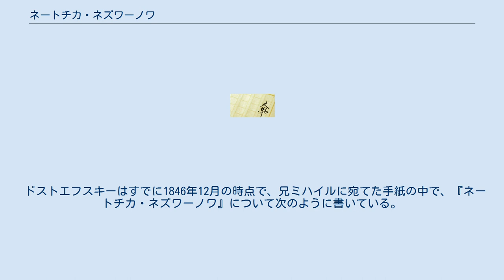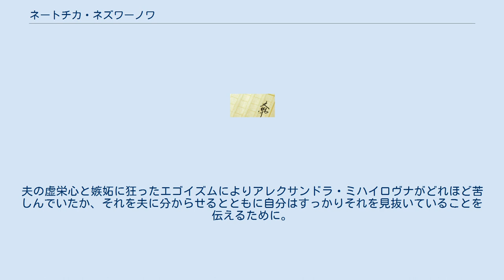ネートチカ・ネズワーノワ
フョードル・ドストエフスキーの小説
『ネートチカ・ネズワーノワ』（ロシア語: Неточка Незванова）は、フョードル・ドストエフスキーの中編小説で、1849年に『祖国雑記』1月号、2月号、5月号に発表された。
ドストエフスキーは同年4月23日にペトラシェフスキー事件に連座して逮捕されたため、5月号には、作者ドストエフスキーの名前を出すことは許されず、この作品も未完に終わった。
シベリア流刑前の最後の作品となる。
 ドストエフスキーはすでに1846年12月の時点で、兄ミハイルに宛てた手紙の中で、『ネートチカ・ネズワーノワ』について次のように書いている。
「僕は一心不乱に書いています。なんだかわが国の文学界全体、雑誌や評論家連中を相手どって訴訟でも起こしたような気がしてなりません。そこで『祖（国）雑記』に掲載される三部にわかれた僕の長篇小説でこの一年間も文壇の首位を確保して僕に悪意をいだいている連中の鼻をあかしてやるつもりです。」（1846年12月17日付の手紙）この1846年は、ドストエフスキーが文壇にデビューした年であり、1月に『貧しき人びと』、そして2月に『分身』、10月に『プロハルチン氏』が発表されている。
しかし、『貧しき人びと』以降の2つの作品については本人の期待と意気込みに反して、あまり評判が良くなかった。
そこでなんとかして自分の名声取り戻したいと必死になっている様子がこの文面からも伺える。
結局雑誌掲載までは、それから約2年余りを要したことになるが、不運なことにドストエフスキーは政治的事件（ペトラシェフスキー事件）に連座したため、途中で筆を折ることを余儀なくされてしまう。
逮捕後の1849年6月20日に弟アンドレイに監獄から宛てた手紙において、『祖国雑記』5月号に掲載された『ネートチカ・ネズワーノワ』の第3篇について、「僕のいない留守に、僕の知らないうちに掲載されてしまったので、僕はその校正刷りさえも見ていないような始末なのだ。僕は心配でならないのだよ。いったいどんな形で掲載したのかそれにあの長篇を妙に歪めたりはしなかったかと思ってね！　だからぜひその号を送ってくれないか。」（前掲書）と頼んでいる。
しかし、この5月号に掲載されたものには作者ドストエフスキーの名前は検閲局により削除されていたのである。
ドストエフスキーは、シベリア流刑後も結局この作品を書き継いで完成させることはなかったが、1860年に『著作集』が出版されるに際し、雑誌に発表された原稿に手を加え、現在のような中編作品としての体裁が整えられた。
 「ネートチカ・ネズワーノワ」という名前は、日本語訳をすれば「名無しのなし子」と言ったような意味合いで、母親がつけた愛称である。
本名は「アンナ」で作品中では「アンネッタ」とも呼ばれている。
ネートチカの父親は彼女が2歳の時に亡くなり、母親はその後イェフィーモフという風変わりな音楽家と再婚する。
ネートチカのこの継父に対する幼少期の痛ましいともいえる愛慕の情は、それに続く侯爵令嬢カーチャへの甘いうっとりとするような愛慕の情との対比を際だたせる役割を果たしている。
そうした両極端ともいえる境涯を経てネートチカは、さらにカーチャの義姉に当たるアレクサンドラ・ミハイロヴナの家に引き取られ、そこで経済的・社会的には恵まれた家庭に見えるアレクサンドラ家の痛ましいともいえる夫婦の暗闘に触れることになる。
激しく悩みながらも彼女はそれを受け止め、できればそのもつれた糸を解きほぐそうもがく。
アレクサンドラ・ミハイロヴナを前にしてその夫ピョートル・アレクサンドロヴィッチとネートチカの間で繰り広げられるきわどい追及劇においても、すでにネートチカは堂々と渡り合えるほどに成長を遂げていたのである。
もしこの作品が書き継がれていたら、カーチャとネートチカの再会後のドラマがどのようなものになったのか、非常に興味がそそられるところであるが、それは読者の想像に委ねるしかない。
 ネートチカ・ネズワーノワは、2歳の時に父が亡くなり、その後母が再婚したのはイェフィーモフという音楽家だった。
このイェフィーモフは、ネートチカの母親が遺産として受け取った千ルーブリの金を当て込んで彼女と結婚したのであったが、結局その金もまたたくうちに使い果たして、家族は貧乏にあえいでいた。
しかし、イェフィーモフはこつこつ働くどころか自分は音楽の天才だと称して自尊心ばかりが強く、オーケストラの楽士たち...